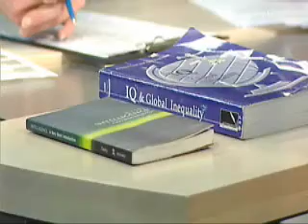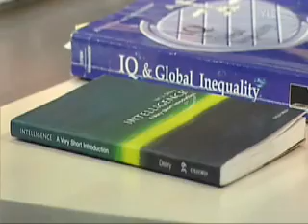Älykkyys 2/2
1/2

periytyvä, rodullinen vai henkilökohtainen ominaisuus?